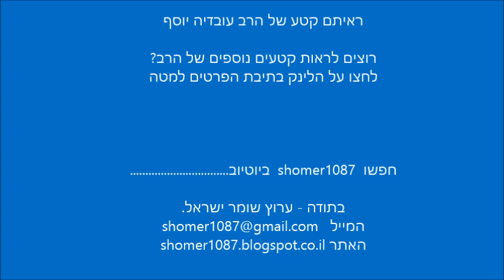הרב עובדיה יוסף - מתקפות המחבלים על חיילי צה"ל || ש"י ✔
לתגובות והערות ניתן לשלוח מייל לכתובת